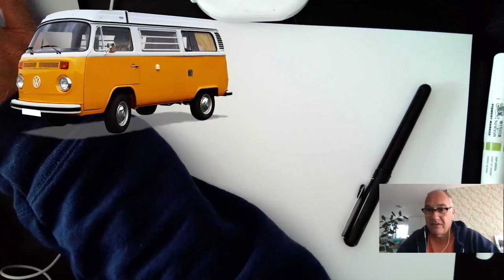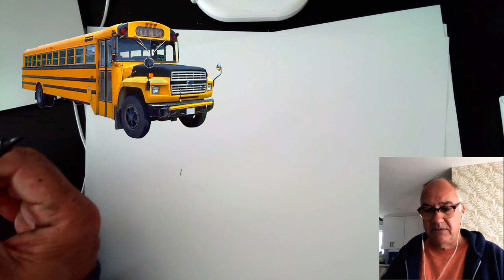Draw with Me: Vehicles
We're gonna draw cars, buses, bikes, everything on the road.  Don't be intimidated if you've never drawn a car properly.  We'll talk about all that and figure out how to do it well.  It'll be a hoot.

Share your art with drawwithme